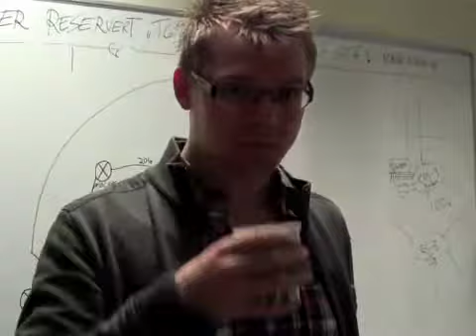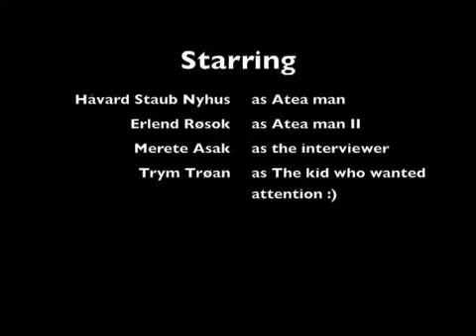Net Crew Video blog entry 1 for TG11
Cisco 100G cards arriving at Atea, Norway